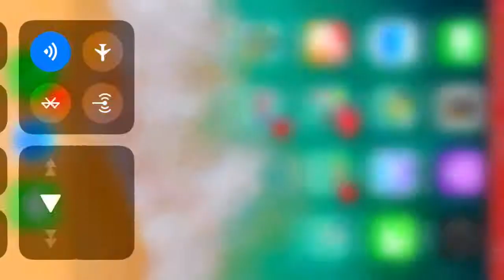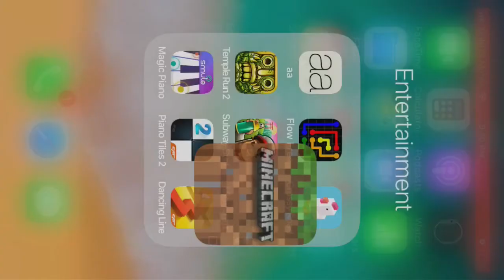Building Henry’s Burgers Minecraft